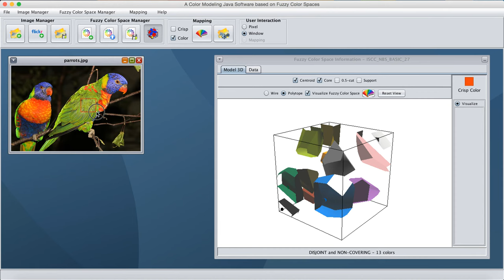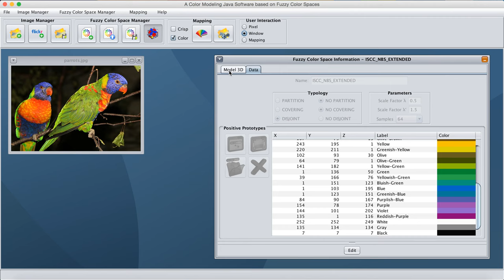JFCS: User Interaction example - ISCC-NBS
JFCS is an open source GNU General Public License (GPL-3.0) and non-commercial Java software with an user-friendly interface that provides an easy framework to design and automatically obtain customized fuzzy color spaces in order to fill the semantic gap between color terms and crisp colors represented in computers.